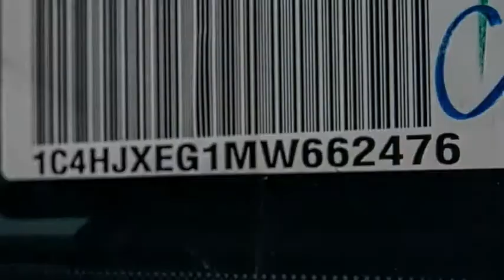2021 Jeep Wrangler VAN NUYS LOS ANGELES SAN FERNANDO VALENCIA CANOGA PARK WR212454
2021 Jeep Wrangler UNLIMITED SAHARA 4X4

RUSSELL WESTBROOK CHRYSLER DODGE JEEP RAM PROUDLY SERVICING VAN NUYS, LOS ANGELES, SAN FERNANDO, VALENCIA, CANOGA PARK, & SURROUNDING SOUTHERN CALIFORNIA LOCATIONS. THIS WHITE 2021 Jeep WRANGLER IS EQUIPPED WITH A 3.6L V6 24V VVT, MANUAL TRANSMISSION, AND RECEIVES AN ESTIMATED 17 City/23 Hwy MPG. CONTACT RUSSELL WESTBROOK CHRYSLER DODGE JEEP RAM OF VAN NUYS TO SCHEDULE A TEST DRIVE AND TAKE THIS 2021 Jeep WRANGLER HOME TODAY, OR VISIT OUR SHOWROOM CONVENIENTLY LOCATED AT 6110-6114 VAN NUYS BLVD VAN NUYS, CA 91401. STOCK #: WR212454 | 2021 Jeep Wrangler Unlimited Sahara 4x4 TRACTION CONTROL ALLOY WHEELS 2021 Jeep WRANGLER UNLIMITED SAHARA 4X4 Russell Westbrook Chrysler Dodge Jeep Ram of Van Nuys is driven and focused to ensure the highest customer satisfaction. A team above all, but above all a team. STOCK #: WR212454 | VIN: 1C4HJXEG1MW662476 | 2021 Jeep Wrangler Unlimited Sahara 4x4 TRACTION CONTROL ALLOY WHEELS Russell Westbrook CDJR of Van Nuys